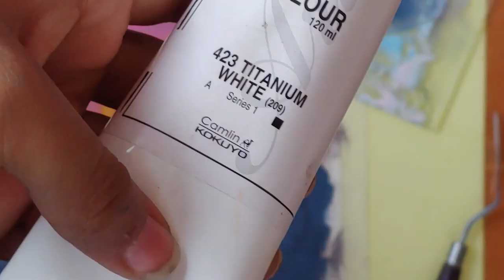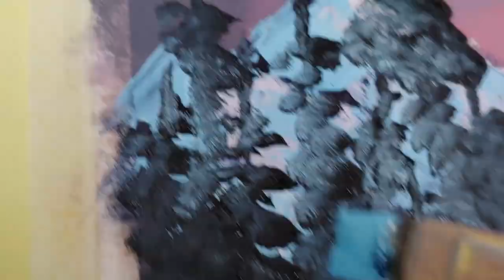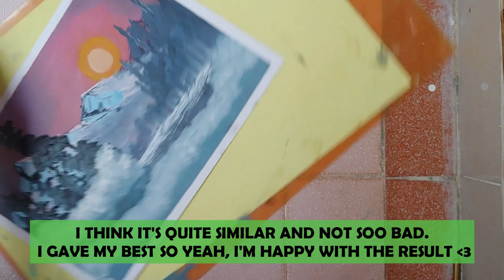REPAINTING BOB ROSS'S WINTER FROST PAINTING / OIL PAINTING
HEY BUDDIES 🙋‍♀️ [CHECK OUT FOR TIMESTAMP👇]

SO HERE IS SOMETHING I WAS SOO MUCH INTO DRAWING I MEAN PAINTING AND AS YOU KNOW I STARTED TO LIKE OIL COLOURS MORE THAN ANY OTHER MEDIUMS, LIKE HOW CAN SOMEONE HATE OIL PAINT. I HOPE THIS PAINTING TURNED OUT GOOD.

I BOUGHT A LOT OF ART SUPPLIES, I WAS ABOUT TO MAKE A HAUL VIDEO, BUT THE VIDEO I TOOK WAS LIKE SHIT SOO I CAME UP WITH AN IDEA OF REPAINTING BOB ROSS'S PAINTINGS, UNFORTUNATELY HIS WINTER FROST PAINTING CAUGHT MY EYE SO I PAINTED IT 🥰
SO I HOPE YOU GUYS ENJOYED THIS VIDEO AND THIS VIDEO WAS LIKE ABOT 20 MINUTES I MADE IT INTO 8 MINUTES SO MAKE SURE TO WATCH IT FOR ME GUYS.

TIMESTAMP:
PAINTING STARTS: 02:30
SUPPLIES: 00:11
END RESULT: 08:51
// SONGS
    DOOPIANO